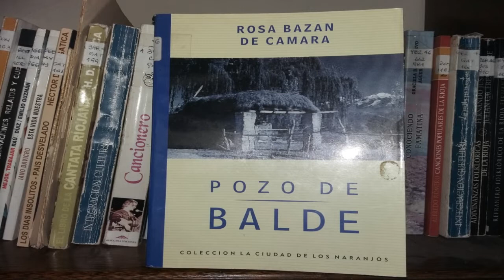"En la noche", Rosa Bazán de Cámara, lectura de María Isabel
Pozo de Balde, en un curioso comentario del Premio Nobel de Medicina Doctor Bernardo H. Oussay “es una maravillosa creación literaria en la que la autora destaca costumbres feudales y ambiente primitivo, en el que la tierra influencia y moldea las almas y las vidas, herencia de raza, explican los caracteres de sus personajes principales, de pasiones violentas y reconcentradas, en cuya mente fermentan y al fin estallan violentamente los celos, el amor, el odio y la superstición.
Obra de lenguaje típico, descripciones primorosas y ricas en colorido.
La gran escritora riojana, intuitiva y observadora, desarrolla magistralmente el drama psicológico de los celos en un ambiente al que la vinculan su origen, sus recuerdos, nostalgias y tradiciones.
Considerada modelo entre las novelas argentinas de índole dramática y de tema regional, por su clara inteligencia y su fino temperamento donde lo psicológico impregna sus personajes.
Sin dudas una de las expresiones más curiosas y originales de nuestra literatura regional.